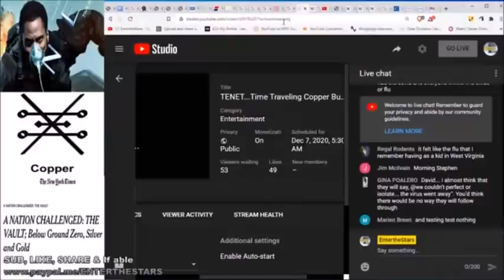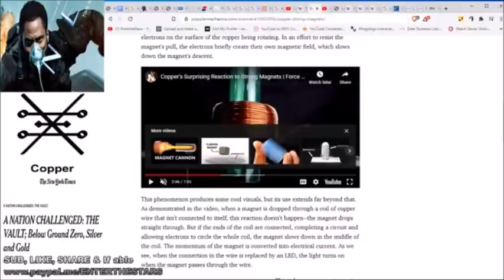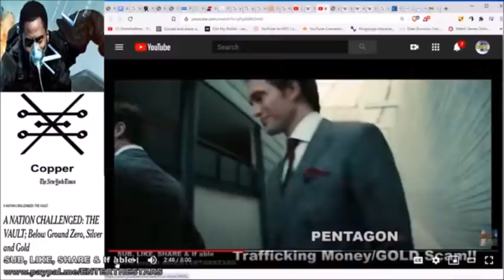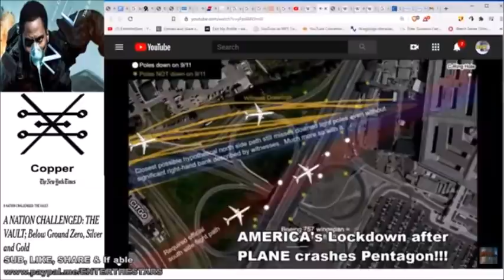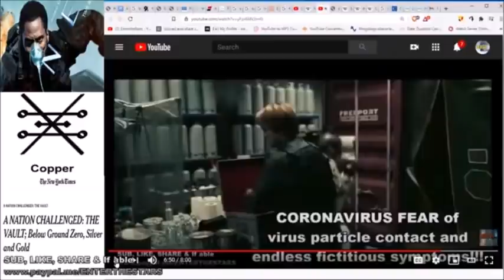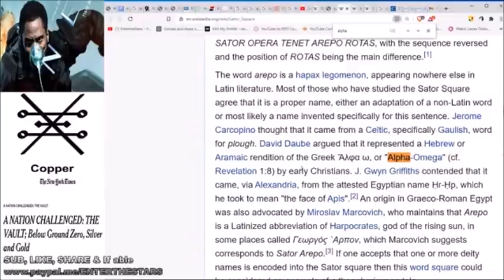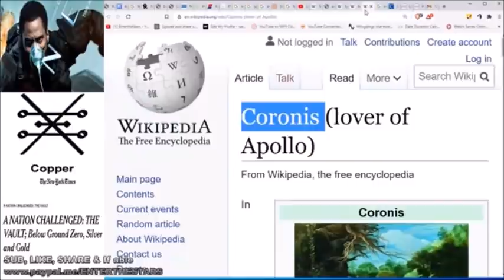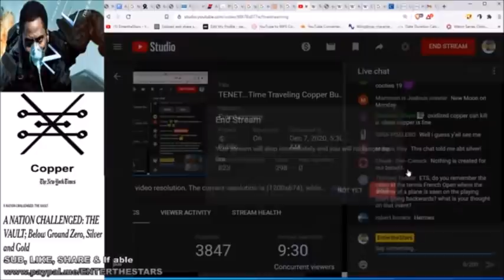How "T3NET" Film Predicted CV